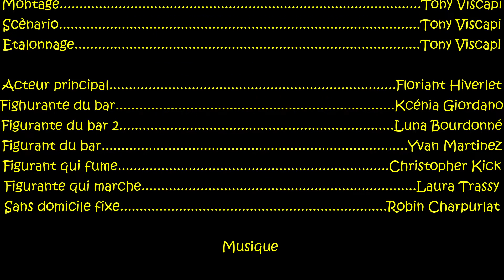Presque solaire | Court métrage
Court - métrage réalisé dans le cadre du concours de La cinéfabrique

Sujet : "Encore heureux"

Date : 2022